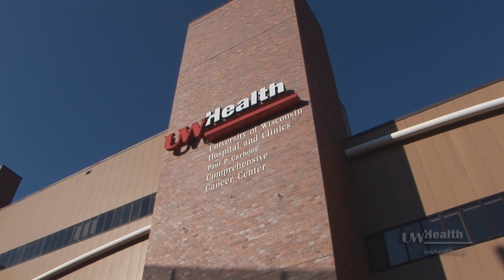UW Health Helps Brachial Plexus Patient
Dylan Rollo suffered significant nerve damage following a motorcycle accident, giving him little hope of returning to work. Following delicate peripheral nerve surgery, he has responded well with positive results during his recovery. He is grateful to Drs. Amgad Hanna and Neil Salyapongse and the UW Health Brachial Plexus Clinic team in Madison, Wisconsin.